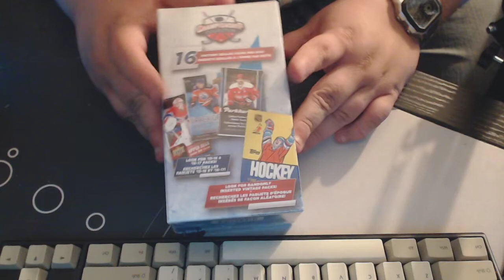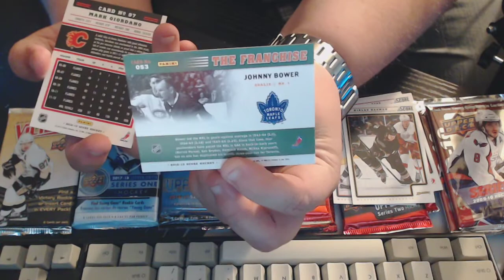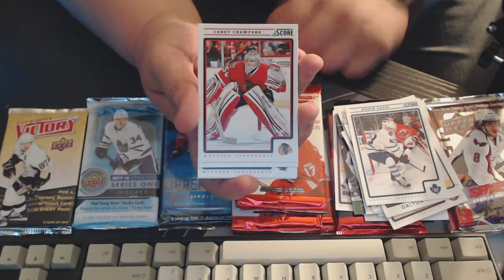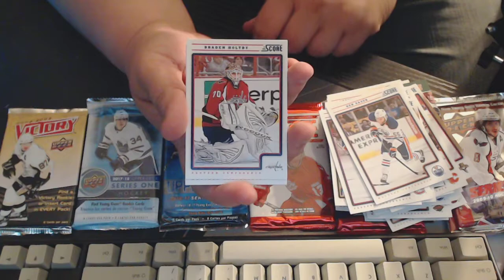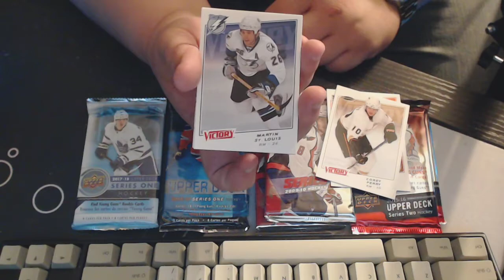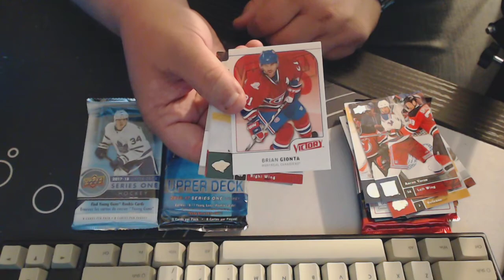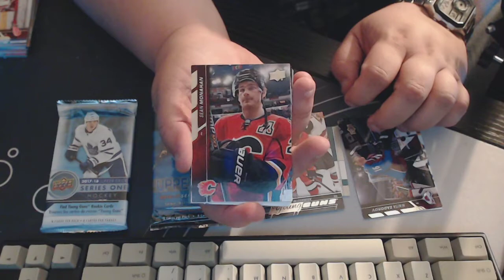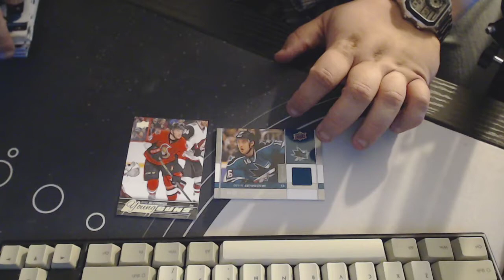Opening Another 16 Pack Random Pack Box. Hits?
Another box of packs. Hits?